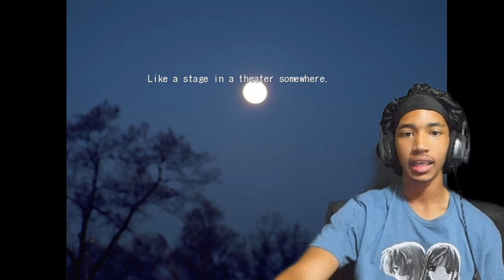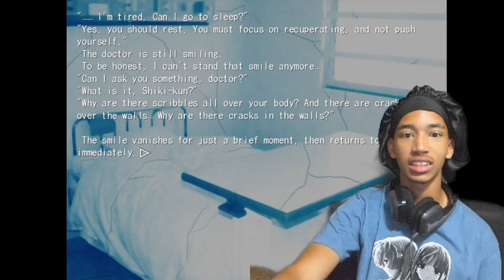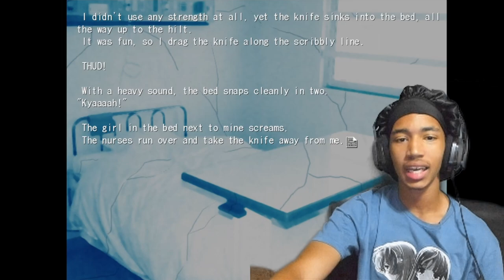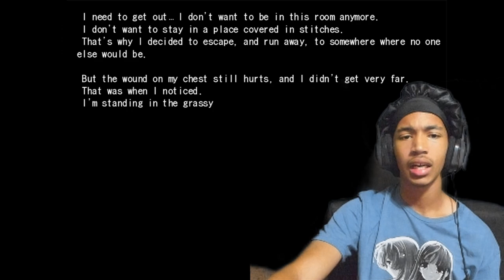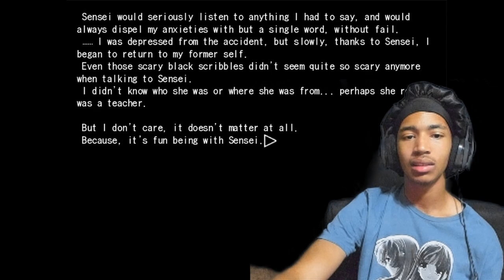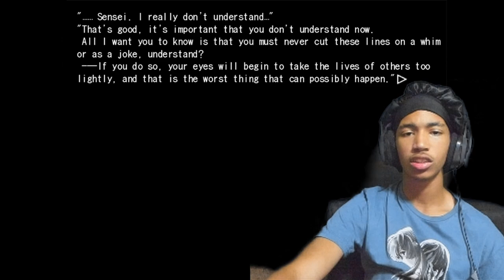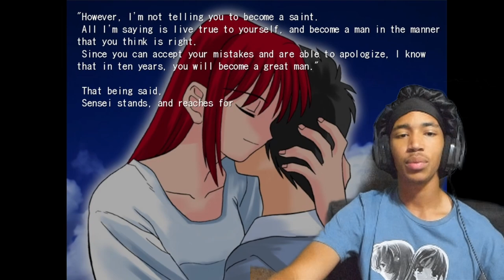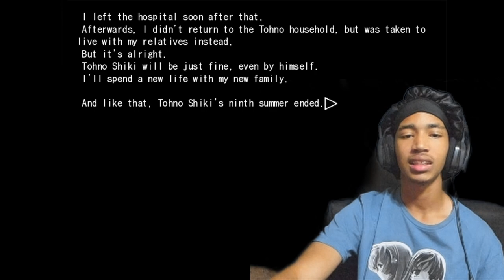Entering Yet Another Journey! | Tsukihime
Playing yet ANOTHER Visual Novel! I originally planned to drop this wayy before Fate but they released the damn remaster which changed my plans. I forgot to seperate audio files but it should fix by ep 3 or 4.